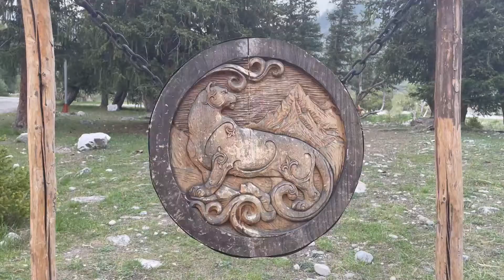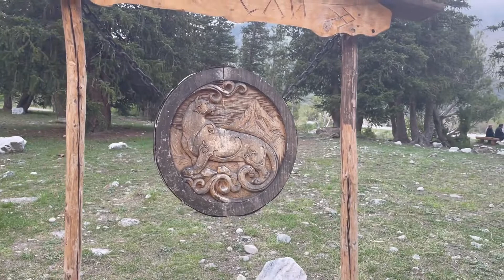Заповедник Снежного Барса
Волшебное место, места обитания ирбиса и других редких животных...